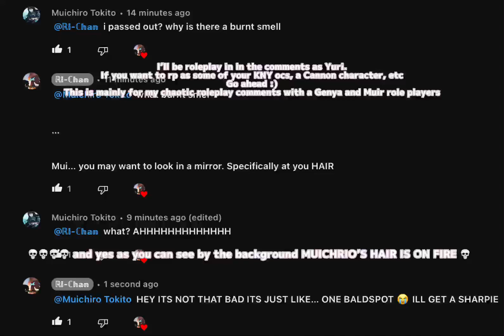Roleplay with me here